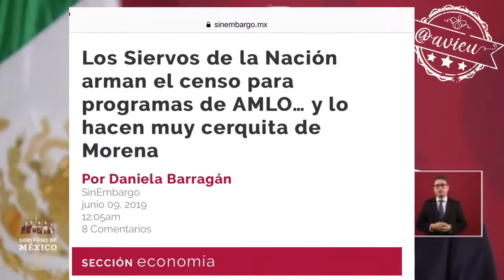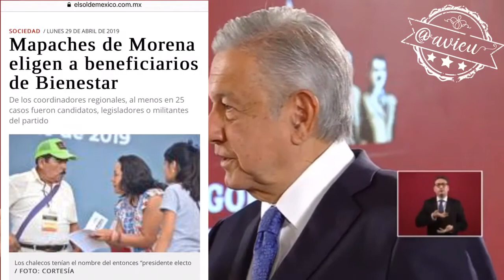AMLO niega que los servidores de la nación hagan uso indebido de los programas clientelares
‪AMLO responde sobre el citatorio del INE a comparecer por el uso indebido de programas sociales para promoción de imagen personal mediante los ServidoresDeLaNacion ‬